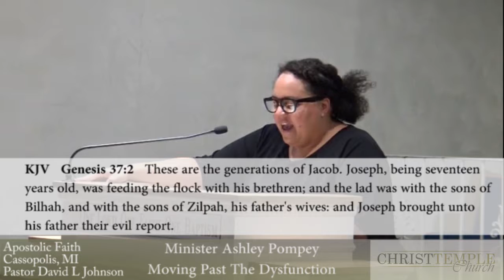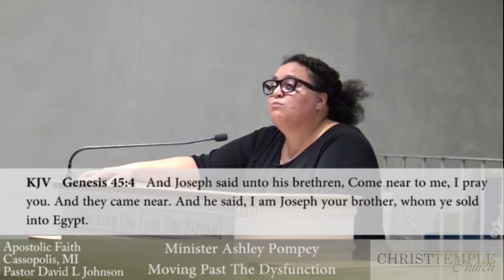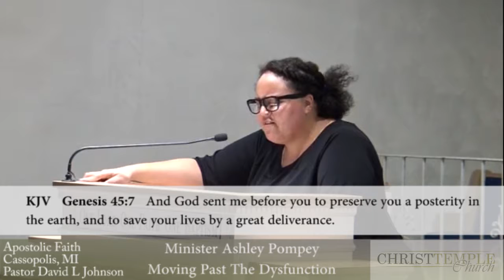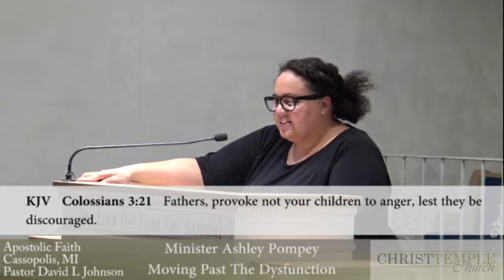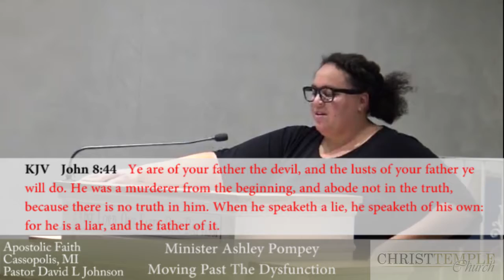Christ Temple Church, Tuesday September 17, 2019. Minister Ashley Pompey Speaks.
Tuesday Service.  Minister Ashley Pompey's Sermon entitled  "Moving Past The Dysfunction."  Christ Temple Church Cassopolis, Michigan. Minister Ashley Pompey teaches from the scriptures what God expects from his people.